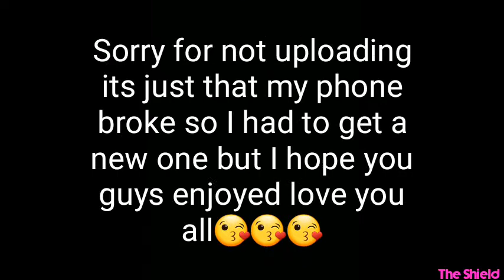The Shield: Lost In Eachother